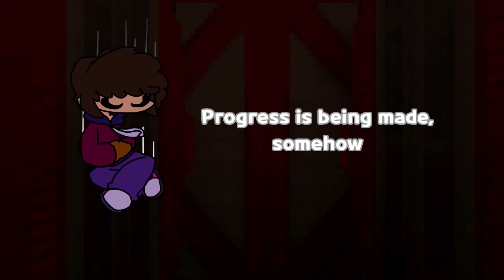FNF:CWA Trailer.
(not so) Soon...

Songs
The Fire Is Gone - ULTRAKILL OST
Deep Blue - ULTRAKILL OST

cookierun
fnf